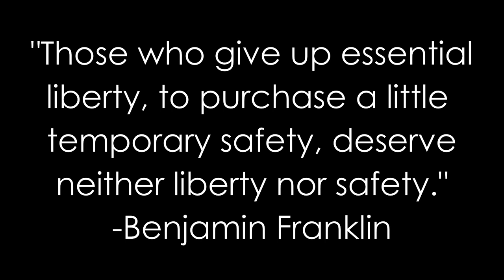One Voice | Short Skit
One Voice

Written By Simon Dunn of Dunn Productions
All it takes is one voice to say no. A foreigner to America is shocked at the state he finds our country in, and surprised that no one made a stand.

GAB: @Freedom_Fire